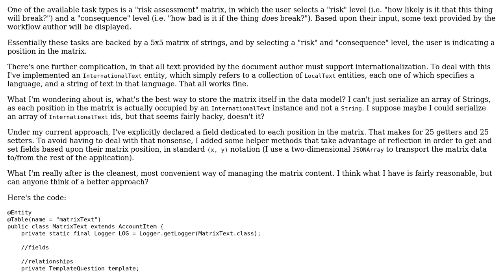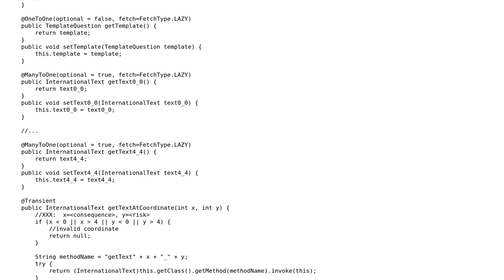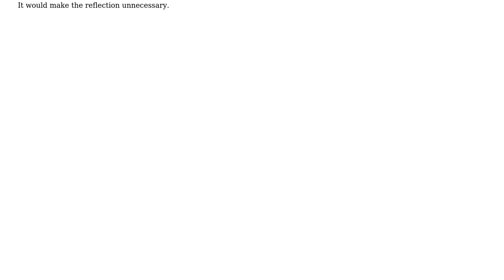Code Review: ORM Entity with many similar relationships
With thanks & praise to God, and with thanks to the many people who have made this project possible! You are responsible for your own actions.